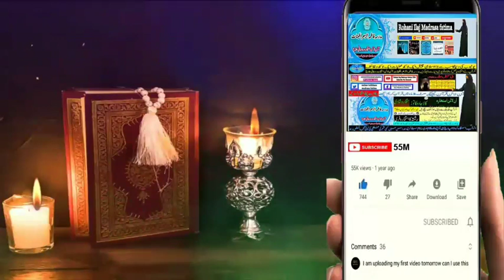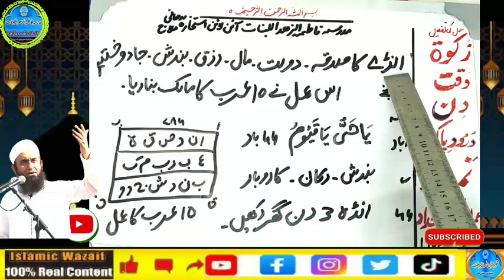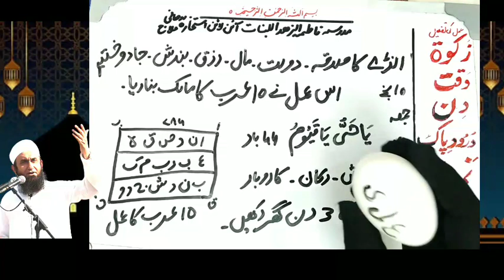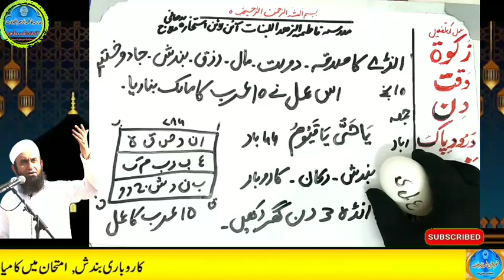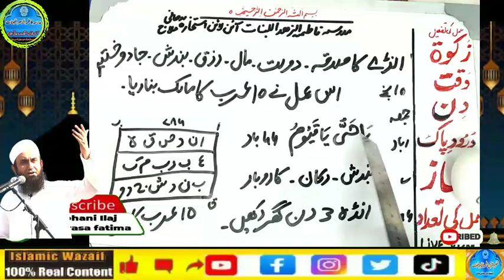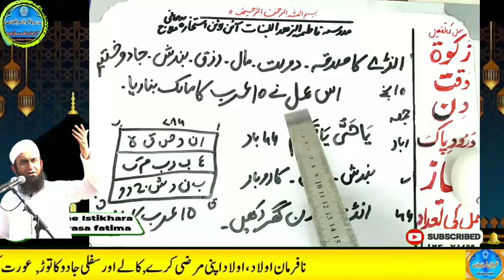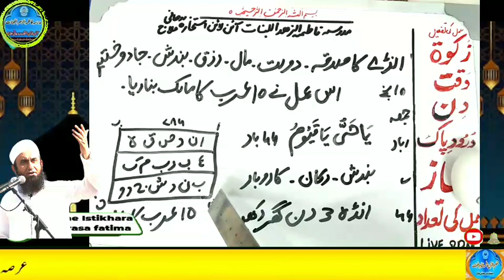Amir hone ka wazifa, daulat ka wazifa, rizq ka wazifa, wazifa for money, jab, pari, mokil ka amal